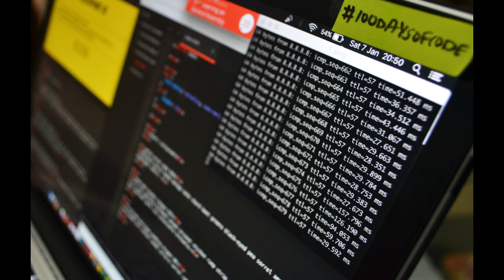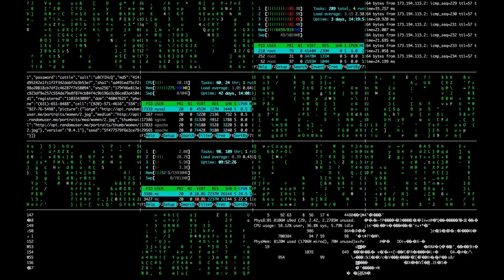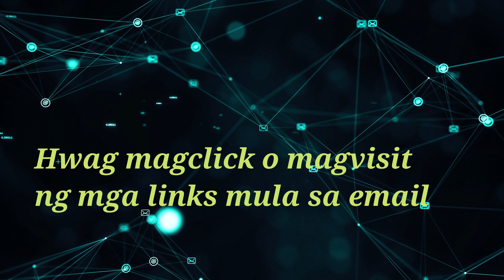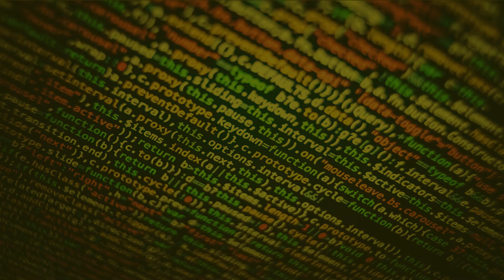Malicious Software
Ang video na ito ay nagpapaliwanag sa mga katangian at anyo ng mga malisyosong software na nagiging banta sa atin paggamit ng internet at digital devices.